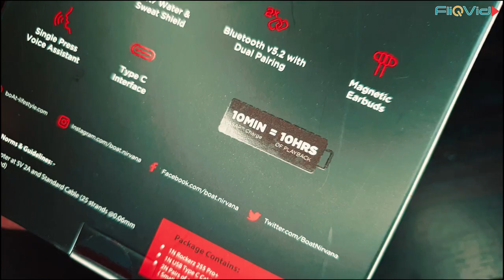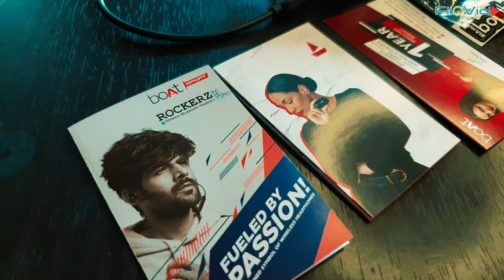Boat 255 Pro Plus | Quick Review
boAt Rockerz 255 Pro+ (Black)

boAt Rockerz 255 Pro+ (Navy Blue)

boAt Rockerz 255 Pro+ (Teal Green)

boAt Rockerz 450 Bluetooth Wireless On Ear Headphone with Mic (Aqua Blue)

boAt Rockerz 450 Bluetooth Wireless On Ear Headphone with Mic (Hazel Beige)

boAt Rockerz 450 Captain America Edition On-Ear Headphones with 15 Hours Battery, 40mm Drivers, Padded Ear Cushions, Easy Access Controls and Voice Assistant(Soldier's Blue)

📌SPECIFICATION:
🔹️With a few minutes of ASAP Charge you can get upto 10 hours of audio time by charging them for only 10 mins.
🔹️Leave all charging worries at bay as the Rockerz 255 Pro+ comes with a humongous battery back up of upto 40 hours(@50% volume)
🔹️Rockerz 255 Pro+ are perfect for the outdoors and daily workout as they are IPX7 rated.
🔹️The unbeatable boAt signature sound shines through no matter what are you playing courtesy its 10mm drivers.
🔹️Live tangle- free life with its magnetic earbuds.
🔹️Live a wireless life with advanced BT 5.0 technology. They also feature dual pairing so that 1 can connect 2 devices at once.
🔹️Its multi-function Integrated controls lends an intuitive listening experience with volume increase and Decrease and Stop and Play buttons.
🔹️Check weather, news, and latest cricket scores with a single press VA on Google and SIRI with its single press voice assistant.